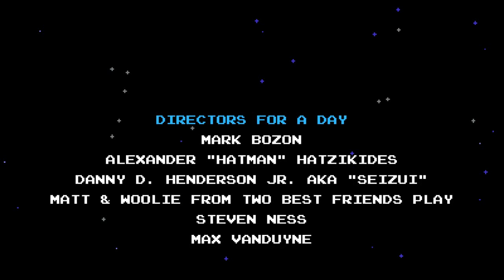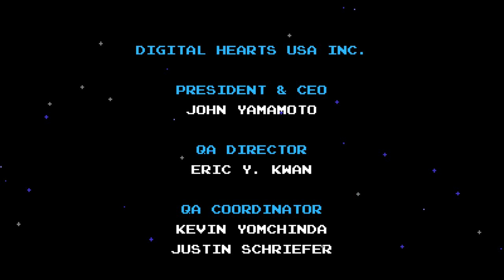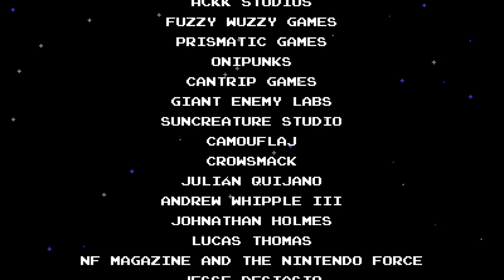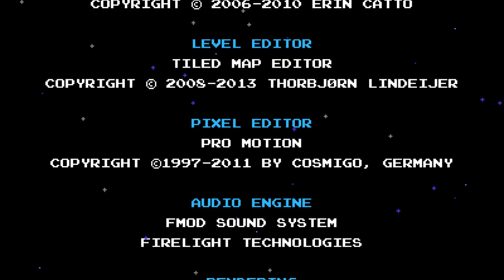Shovel Knight 07: Bulwark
This game is amazing. at some point I should return for the dlc.